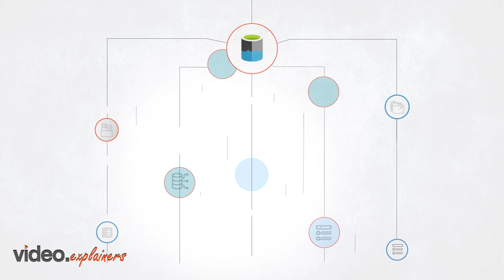Startree video 2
Startree is a one-stop-shop to build data applications. Get yours built now!